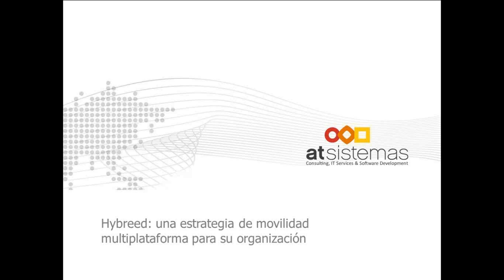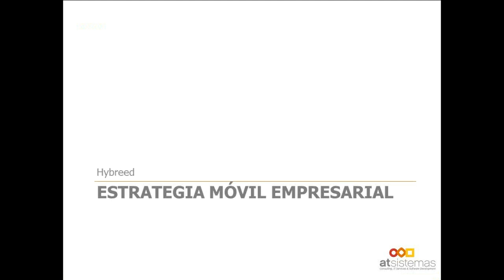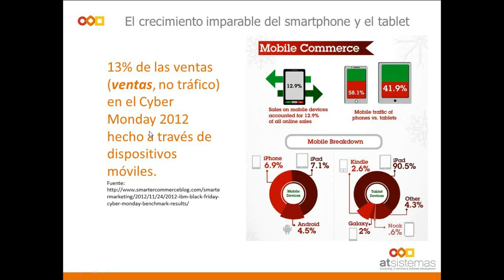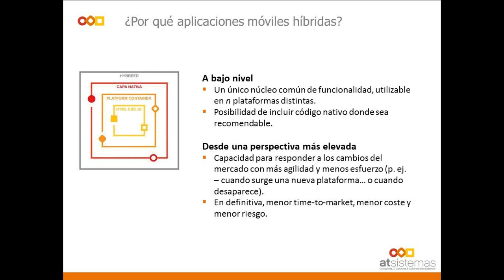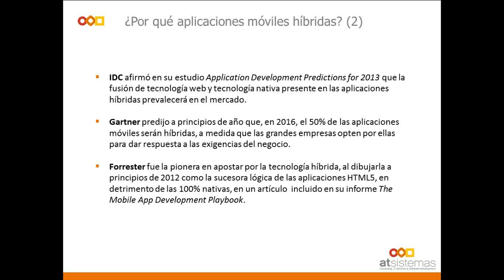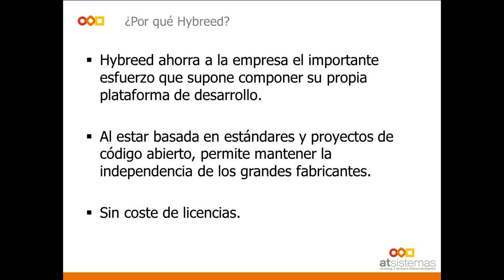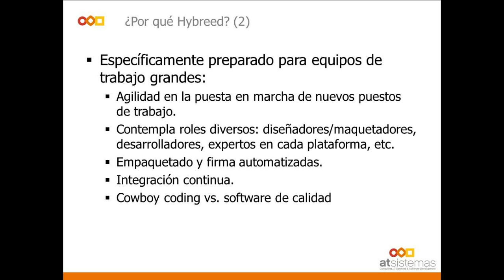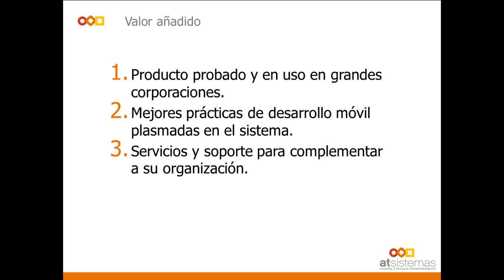Plataforma de desarrollo de aplicaciones móviles híbridas - características y beneficios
Hybreed es la plataforma de desarrollo de aplicaciones móviles híbridas creada por atSistemas, basada en Apache Cordova y multitud de otras herramientas que agilizan y sistematizan la creación de apps para múltiples plataformas (iOS, Android, Windows Phone, BlackBerry, etc.)